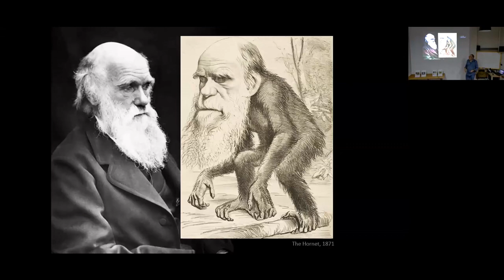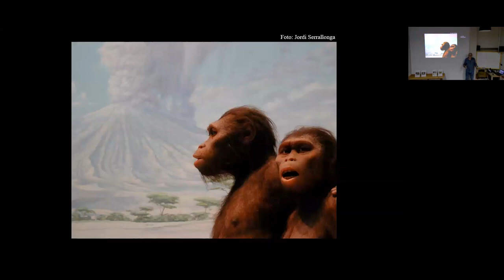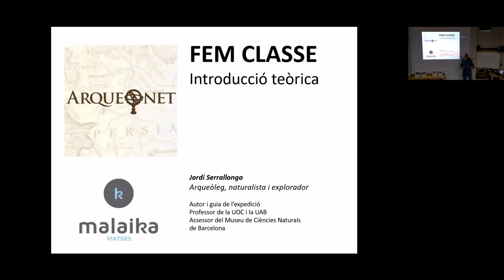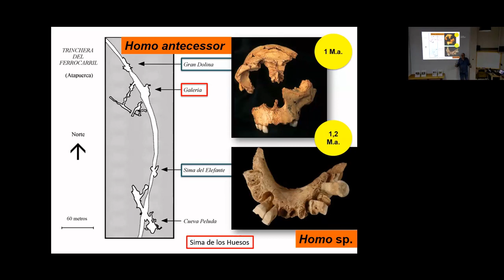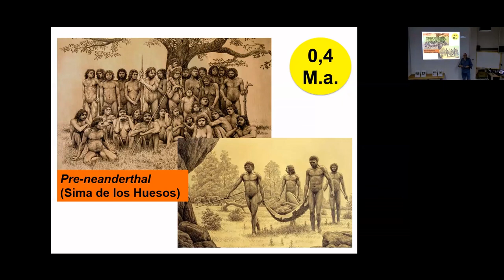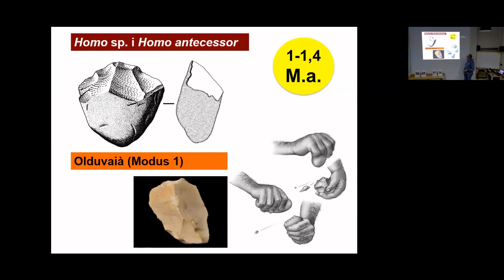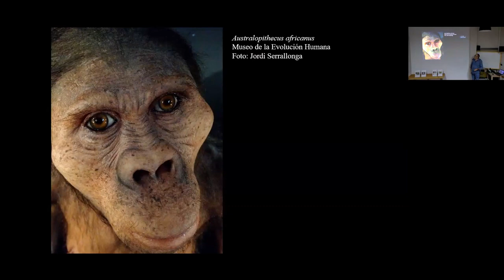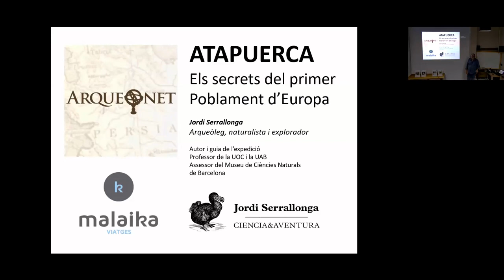Sortida: Atapuerca i Burgos: Els Orígens de la Humanitat a Europa.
Dels sediments de llocs com la Gran Dolina o la Sima de los Huesos han aparegut diferents fòssils que han permès reconstruir molt millor no només la vida dels primers habitants d'Euràsia sinó també el comportament dels ancestres del neandertal; els mateixos que, milers d'anys més tard, van conviure amb l'Homo sapiens. Els arqueòlegs i paleontòlegs són detectius del passat que, a partir de minúsculs i fragmentats vestigis, fan parlar les pedres que expliquen la nostra història al planeta.